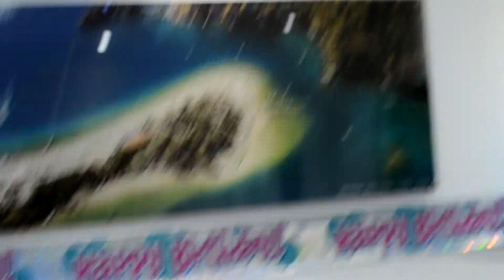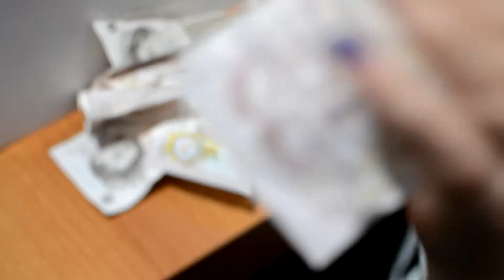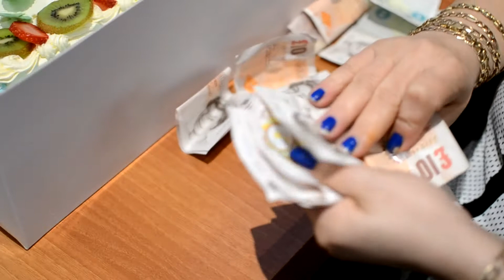ERNESTEK 01 JIRKA NARO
narozky